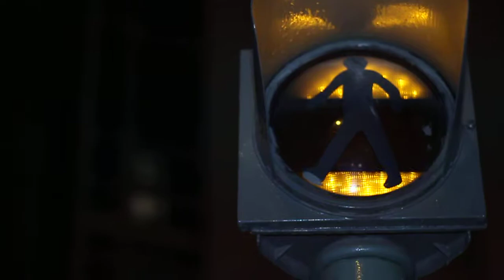Free Stock Footage